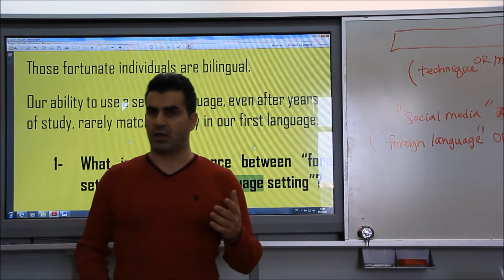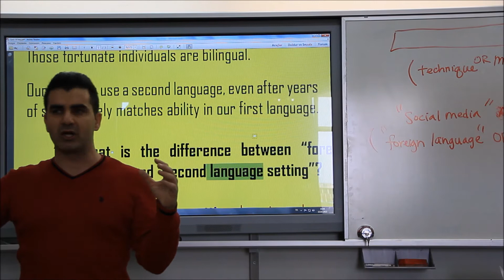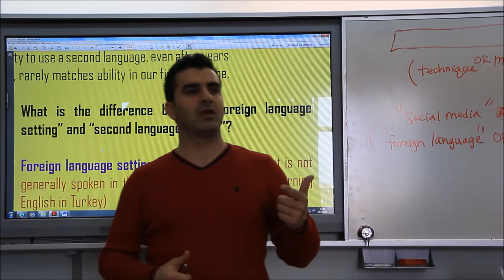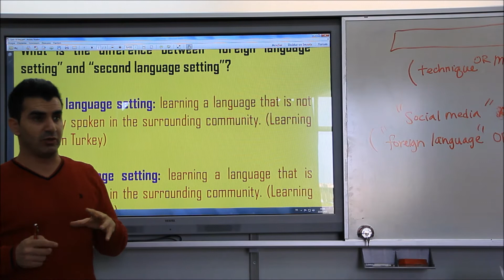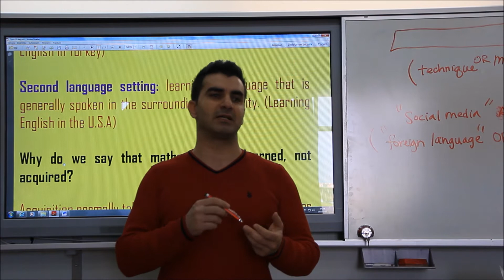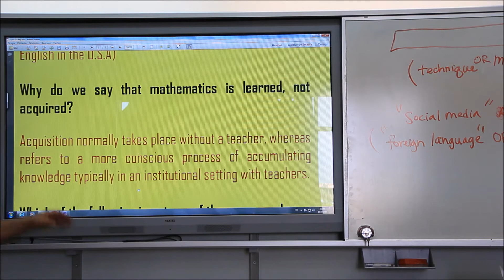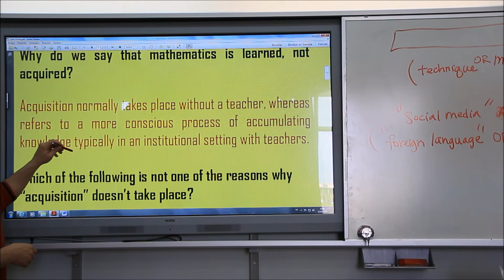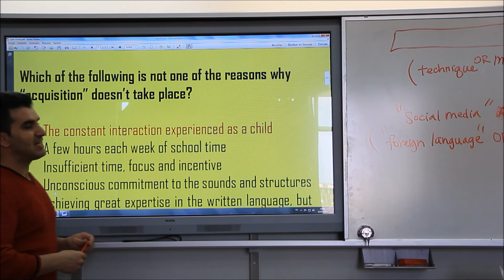Second Language Acquisition (Linguistics / Dilbilim 32)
English Language Teaching Program, Dicle University